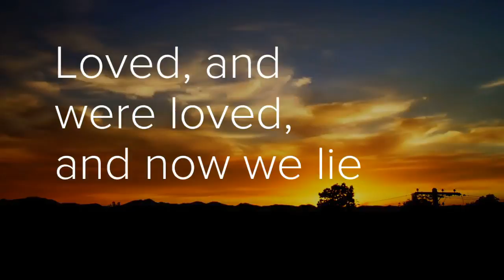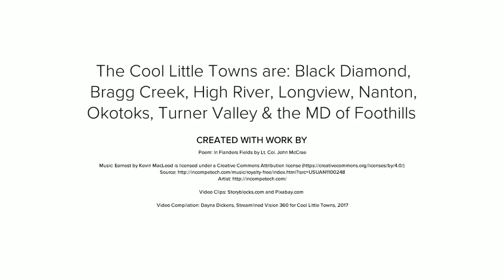Sample Video - Remembrance Day